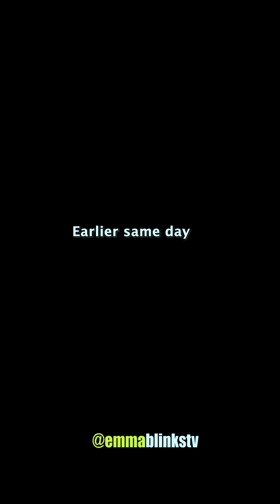Bag of money